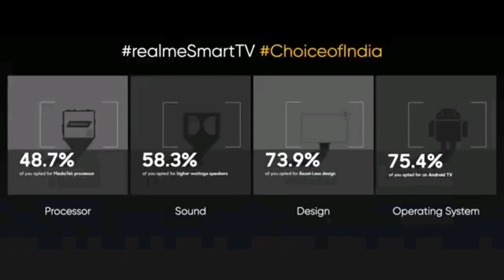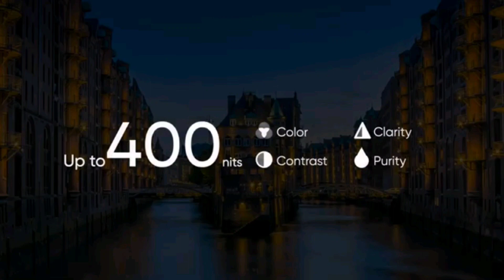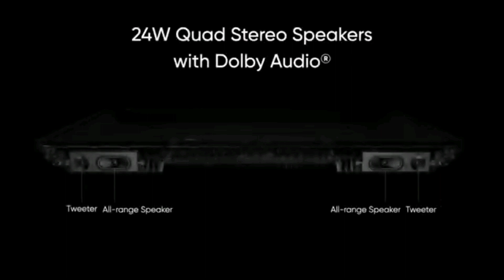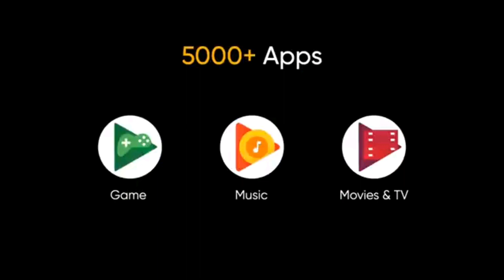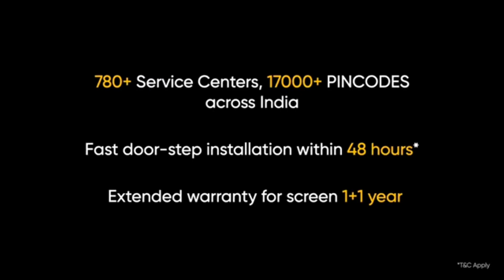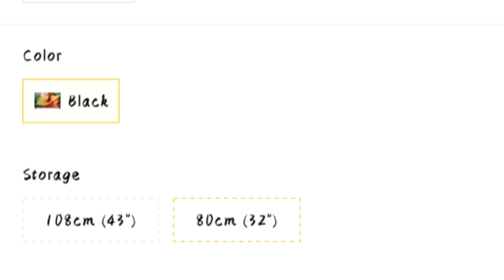Realme Smart TV I Real Picture | Real sound | Best Smart TV 🔥🔥🔥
Welcome Dosto

This video is on Technology
This video contains:-
Full detailed information about Realme Smart TV

Introducing the first ever realmesmartTV with
•Ultra - Bright LED Display V
•24W Dolby Quad Stereo Speakers
•Bezel - Less Design
•MediaTek Quad - core Processor
•Certified Android TV with Google Assistant •Built - in Chromecast

Bring home a smart entertainment experience

Really starting at an unbeatable price of
Rs:- 12,999

That comes in two variants :-
1.80cm ( 32") -  Rs.-12,999
2.108cm ( 43") -Rs.-21,999

First sale goes live at 12PM , 2nd June on realme.com and Flipkart

What are my views About it:-
This is a Best Smart TV
•Seeing Features in this price segment is Best 🔥🔥

I you are thinking to Buy a TV or Smart TV
So I truly & really recommend
To Buy this Realme Smart TV

Ummid hai aapko video pasand aaega hoga
And This would be helpful to all

Vande Mataram 🇮🇳.